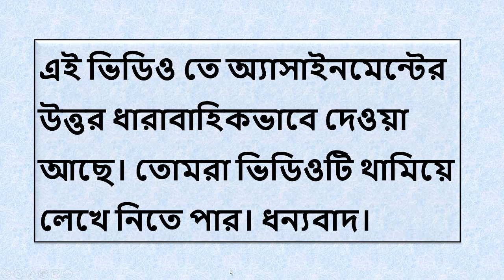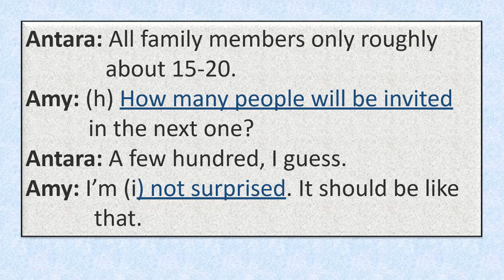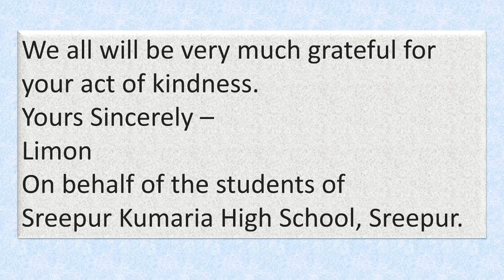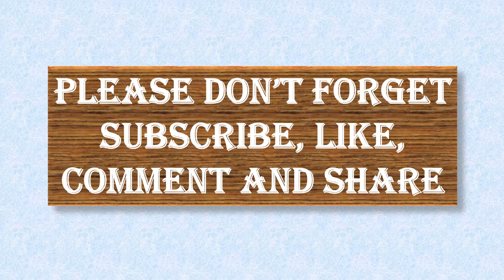Class 9 English Assignment Answer 5th week. ।ইংরেজি। English ।নবম শ্রেণি।৫ম সপ্তাহ ৷ Ep- 57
এই ভিডিও তে আলোচনা করা হয়েছে নবম শ্রেণির ইংরেজি অ্যাসাইনমেন্ট এর সমাধান নিয়ে।

১। শিক্ষা সংক্রান্ত সমস্যা নিয়ে
২।গণিত, পদার্থ, রসায়ন, জীব ও      আরো মানবিক শাখার সাধারন বিজ্ঞান,
     অধ্যায়ের আলোচনা।
৩। শিক্ষা সংক্রান্ত নিত্য নতুন টিপস
৪। পরিক্ষায় ভাল রেজাল্ট করার
     উপায় নিয়ে স্পেশাল এপিসোড।
৫। সারাবিশ্বের জানা অজানা তথ্য
    তথ্য নিয়ে মজাদার এপিসোড
৬। সবচেয়ে আকর্শনীয় বিষয় হল

Mystery music
Background sound credit: